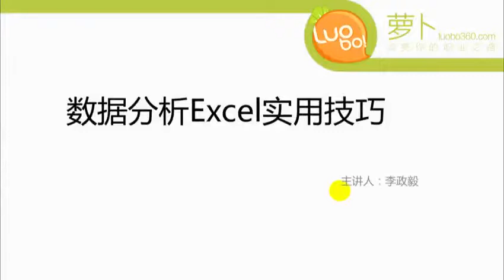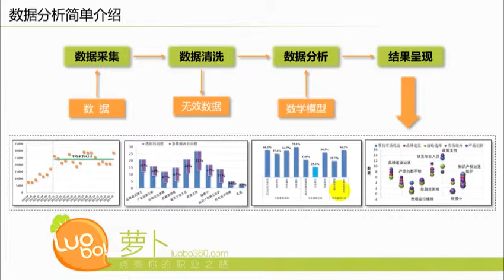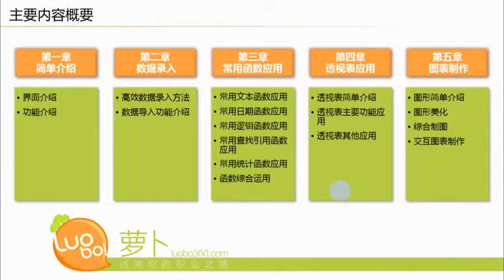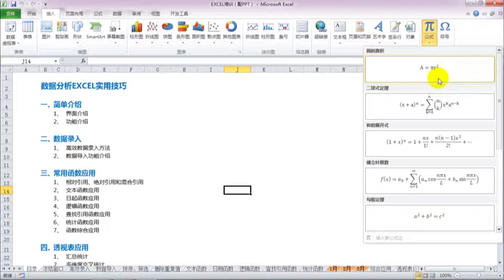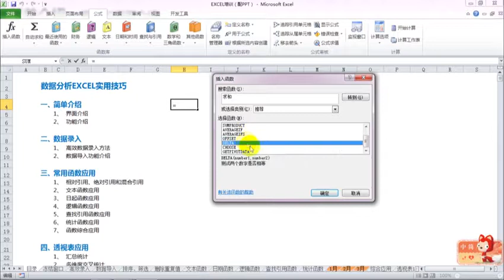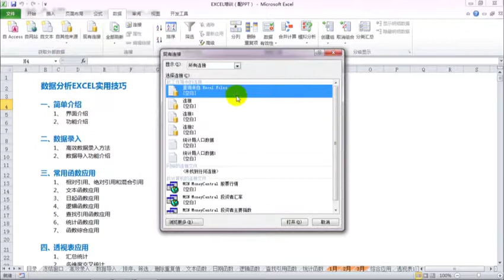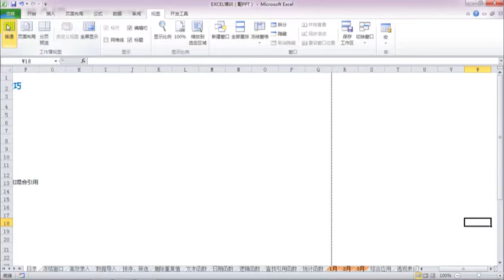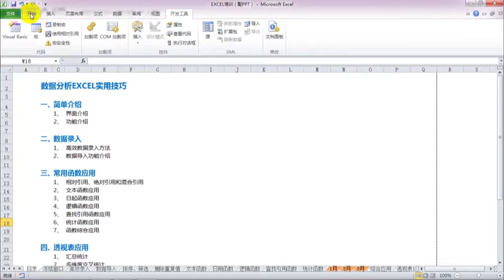易學族5402_ Office職場精英實戰